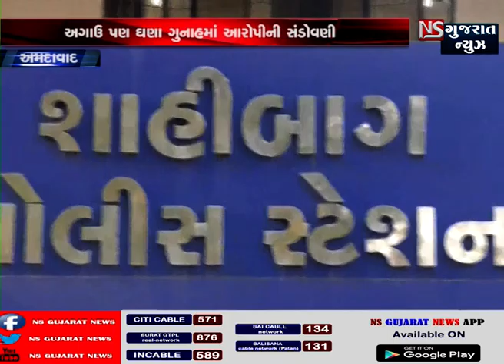અમદાવાદ પોલિસને પગની ધૂળ સમજતો અપરાધી PIને ખુલે આમ આપી રહ્યો છે ગાળો